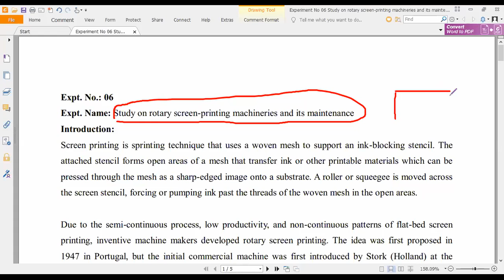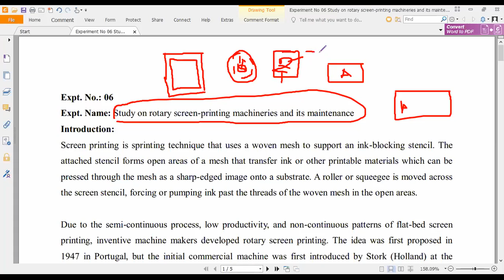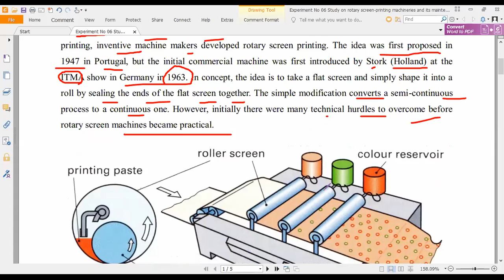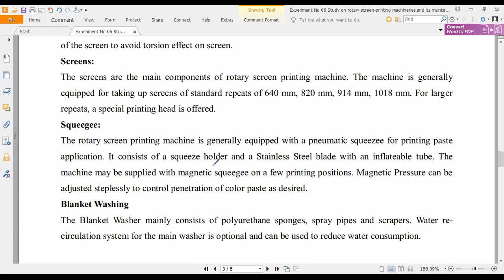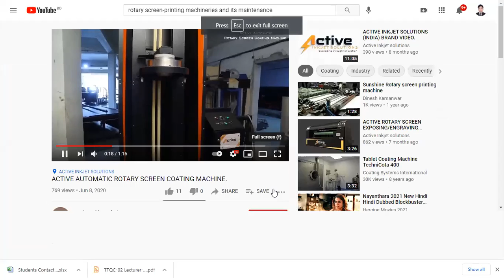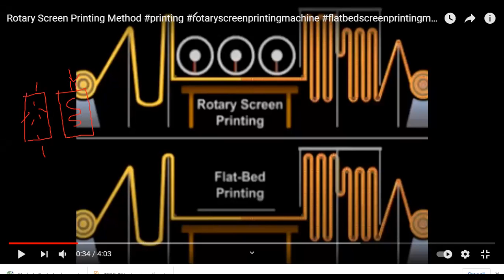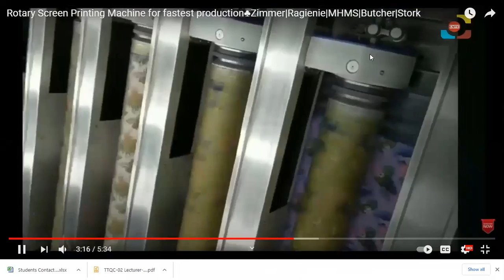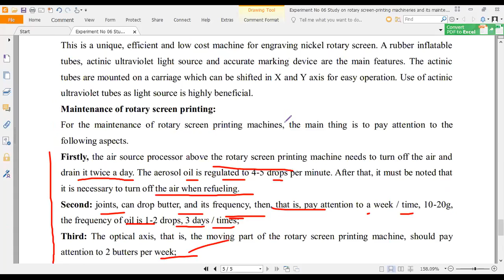Experiment No 06 Study on rotary screen printing machinery and its maintenance C